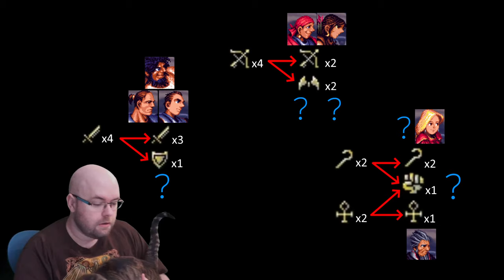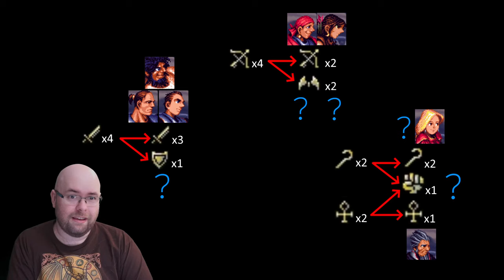Let's Play Vandal Hearts (Sega Saturn): "Grant this soul new powers and wisdom!" (e08)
Technically the quote continues, but YouTube only lets me have 100 characters. :)

Timecodes:
0:00 - Promotion!
13:27 - Battle?
1:18:06 - Plot!
1:21:47 - Promotion 2: Electric Bugaloo